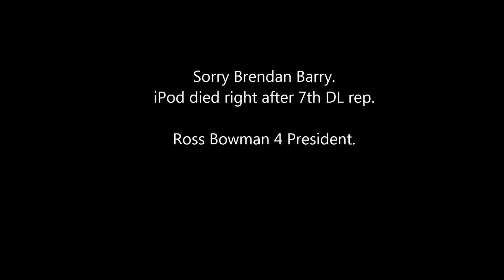SQ350x2 BP259x2 DL430 (2/7/14)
2-7-14
SQ350 (6x2)
BP259 (6x2)
DL430 (8 singles)